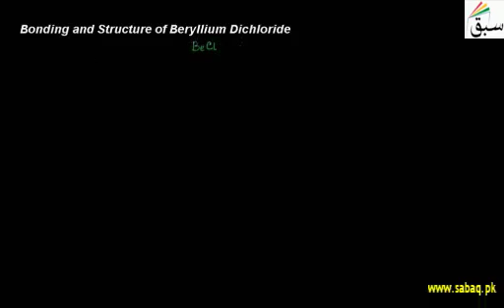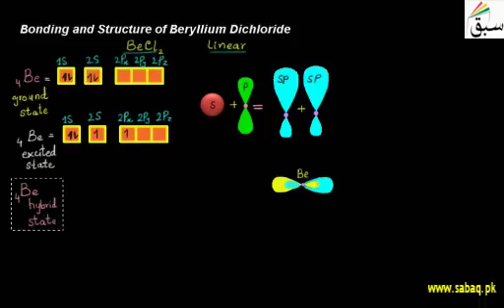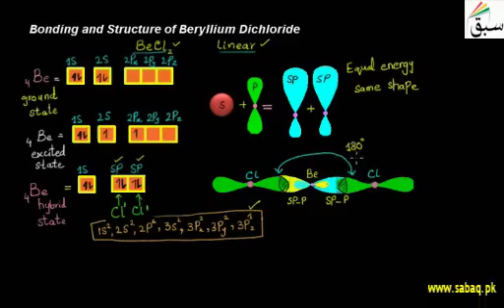BONDING AND STRUCTURE OF BERYLLIUM DICHLORIDE | CHEMISTRY GUIDER | SWAP